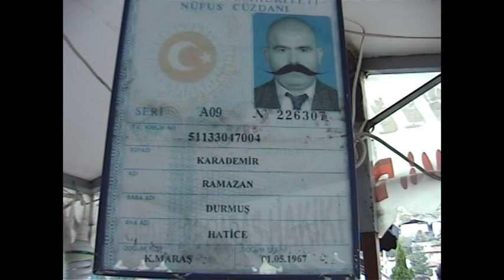55 cm bıyıklı dondurmacı Göynükte